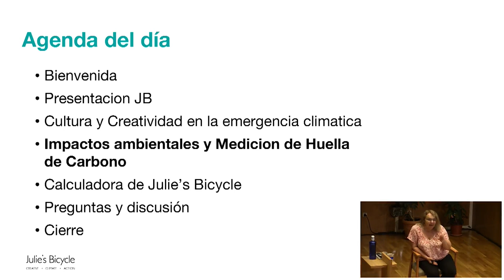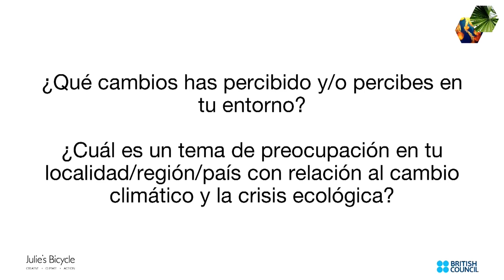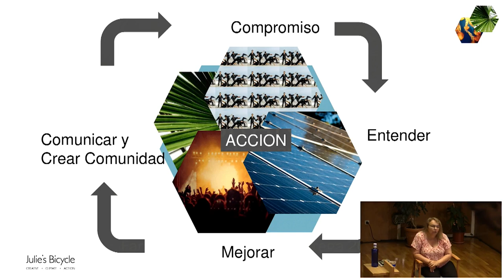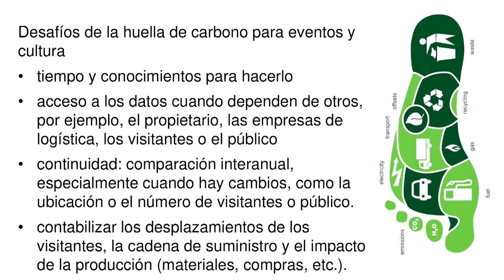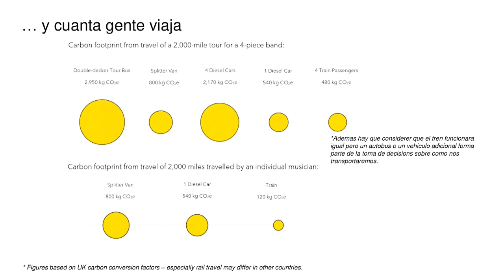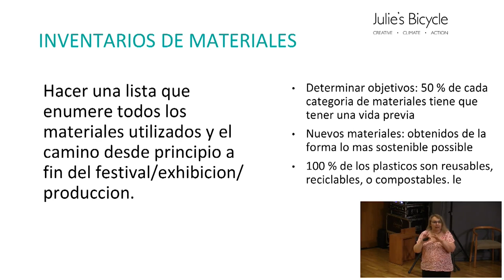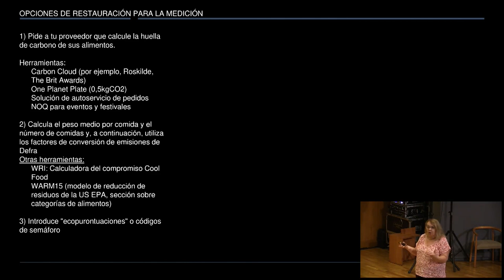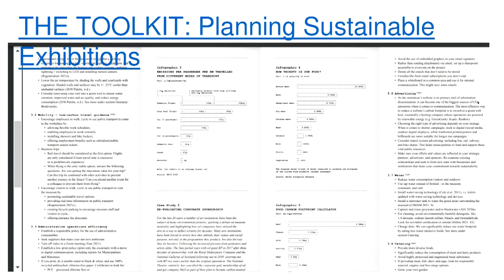Herramientas para la evaluación de impacto y huella de carbono en el sector cultural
4 - 7 de julio de 2023 / Cuenca.

Herramientas para la evaluación de impacto y huella de carbono en el sector cultural. Julie’s Bicycle.
Carbon footprint impact assessment tools for the cultural sector. Julie’s Bicycle.
• Graciela Melitsko Thornton. Líder del programa Creative Green.